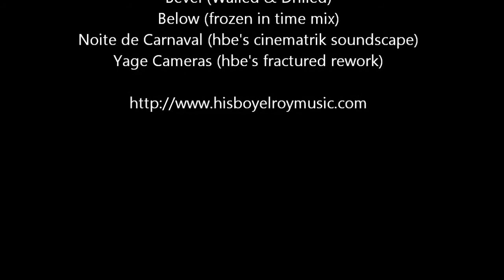La Cucumelle, Off-piste in Serre Chevalier 2012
Off-piste run in Serre Chevalier week 6, 2012.
We climbed half-way up the La Cucumelle, 2698m, and traversed to the backside of this nice peak. I, Mats, was the cam rider accompanied by my mates Andreas on skis and Mårten on snowboard.

Bevel (Walled & Drilled)
Below (frozen in time mix)
Noite de Carnaval (hbe's cinematrik soundscape)
Yage Cameras (hbe's fractured rework)

/Mats